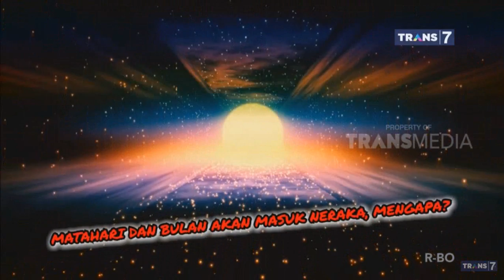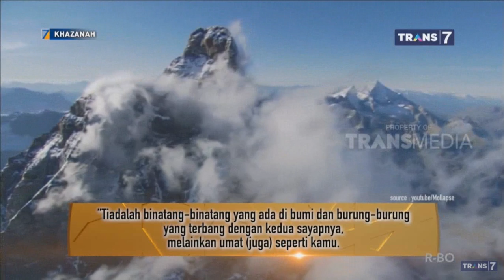Khazanah 15 Juni 2019 - Matahari Dan Bulan Akan Masuk Neraka, Mengapa ?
Dari Tahu Namanya, Neraka Sudah Sangat Mengerikan

Ada beberapa nama neraka.

    Jahim
    Jahannam
    Lazhaa
    Sa’iir
    Saqar
    Huthomah
    Haawiyah

Disebut jahim karena ta’ajjaja naruha, yaitu apinya yang panas. Al-jahiim secara bahasa berarti tempat yang amat panas.

Penyebutan jahim seperti dalam ayat,

وَإِنَّ الْفُجَّارَ لَفِي جَحِيمٍ

“Dan sesungguhnya orang-orang yang durhaka benar-benar berada dalam Jahim. ” (QS. Al-Infithar: 14)

Disebut jahannam karena bu’du qo’rihaa, yaitu bagian dasarnya yang begitu dalam sebagaimana disebutkan dalam Al-Qomush Al-Muhith (3: 205). Secara bahasa arti jahannam adalah sumur yang dalam.

Dalamnya neraka disebutkan dalam hadits berikut, dari Abu Hurairah radhiyallahu ‘anhu, ia berkata,

كُنَّا مَعَ رَسُولِ اللَّهِ -صلى الله عليه وسلم- إِذْ سَمِعَ وَجْبَةً فَقَالَ النَّبِىُّ -صلى الله عليه وسلم- « تَدْرُونَ مَا هَذَا ». قَالَ قُلْنَا اللَّهُ وَرَسُولُهُ أَعْلَمُ. قَالَ « هَذَا حَجَرٌ رُمِىَ بِهِ فِى النَّارِ مُنْذُ سَبْعِينَ خَرِيفًا فَهُوَ يَهْوِى فِى النَّارِ الآنَ حَتَّى انْتَهَى إِلَى قَعْرِهَا ».

“Kami dulu pernah bersama Rasulullah shallallahu ‘alaihi wa sallam. Tiba-tiba terdengar suara sesuatu yang jatuh. Nabi shallallahu ‘alaihi wa sallam lantas bertanya, “Tahukah kalian, apakah itu?” Para sahabat pun menjawab, “Allah dan Rasul-Nya yang lebih mengetahui.” Nabi shallallahu ‘alaihi wa sallam kemudian menjelaskan, “Ini adalah batu yang dilemparkan ke dalam neraka sejak 70 tahun yang lalu dan batu tersebut baru sampai di dasar neraka saat ini.” (HR. Muslim, no. 2844)

Penyebutan jahannam seperti dalam ayat,

إِنَّ الَّذِينَ فَتَنُوا الْمُؤْمِنِينَ وَالْمُؤْمِنَاتِ ثُمَّ لَمْ يَتُوبُوا فَلَهُمْ عَذَابُ جَهَنَّمَ وَلَهُمْ عَذَابُ الْحَرِيقِ

“Sesungguhnya orang-orang yang mendatangkan cobaan kepada orang-orang yang mukmin laki-laki dan perempuan kemudian mereka tidak bertaubat, maka bagi mereka azab Jahannam dan bagi mereka azab (neraka) yang membakar.” (QS. Al-Buruj: 10)

Disebut lazhaa karena neraka yang menyala-nyala. Lazhaa artinya menyala-nyala.

Penyebutan lazhaa seperti dalam ayat,

كَلَّا إِنَّهَا لَظَى (15) نَزَّاعَةً لِلشَّوَى (16) تَدْعُوا مَنْ أَدْبَرَ وَتَوَلَّى (17) وَجَمَعَ فَأَوْعَى (18)

“Sekali-kali tidak dapat, sesungguhnya neraka itu adalah lazhaa (api yang bergolak), yang mengelupas kulit kepala, yang memanggil orang yang membelakang dan yang berpaling (dari agama), serta mengumpulkan (harta benda) lalu menyimpannya (tidak mau mengeluarkan zakat, pen-).” (QS. Al-Ma’arij: 15-18)

Disebut sa’iir karena sesuatu yang dinyalakan dan berkobar. Sa’ir artinya nyala api.

Kata sa’iir disebutkan tiga kali dalam surat Al-Mulk di antaranya pada ayat,

“Dan mereka berkata: “Sekiranya kami mendengarkan atau memikirkan (peringatan itu) niscaya tidaklah kami termasuk penghuni-penghuni neraka sa’iir yang menyala-nyala.” (QS. Al-Mulk: 10)

Disebut saqar, artinya menghanguskan karena neraka itu sangat-sangat panas.

Penyebutan saqar di antaranya terdapat dalam ayat berikut,

“Apakah yang memasukkan kamu ke dalam Saqar (neraka)?” Mereka menjawab: “Kami dahulu tidak termasuk orang-orang yang mengerjakan shalat, dan kami tidak (pula) memberi makan orang miskin, dan adalah kami membicarakan yang bathil, bersama dengan orang-orang yang membicarakannya, dan adalah kami mendustakan hari pembalasan, hingga datang kepada kami kematian.” (QS. Al-Mudattsir: 42-47)

Disebut huthomah, artinya memecahkan dan menghancurkan. Karena setiap yang dilempatkan dalam neraka akan hancur.

Penyebutan huthomah seperti disebutkan dalam surat Al-Humazah,

“Sekali-kali tidak! Sesungguhnya dia benar-benar akan dilemparkan ke dalam Huthamah. Dan tahukah kamu apa Huthamah itu? (yaitu) api (yang disediakan) Allah yang dinyalakan.” (QS. Al-Humazah: 4-6)

Disebut haawiyah artinya jatuh dari atas, karena orang yang dimasukkan dalam neraka dijatuhkan dari atas ke bawah.

“Dan adapun orang-orang yang ringan timbangan (kebaikan)nya, maka tempat kembalinya adalah neraka Hawiyah. Tahukah kamu apakah neraka Hawiyah itu? (Yaitu) api yang sangat panas.” (QS. Al-Qari’ah: 8-11)

Ada juga nama lain dari neraka yang disebutkan oleh para ulama.

Pembicaraan di atas bukan sedang membicarakan tingkatan neraka. Namun nama lain dari neraka, bukan menunjukkan setiap bagian neraka.

Semoga Allah menjauhkan kita dari neraka yang mengerikan.

Referensi:

Al-Jannah wa An-Naar. Cetakan ke-13, tahun 1423 H. Prof. Dr. ‘Umar Sulaiman Al-Asyqar. hlm. 26.